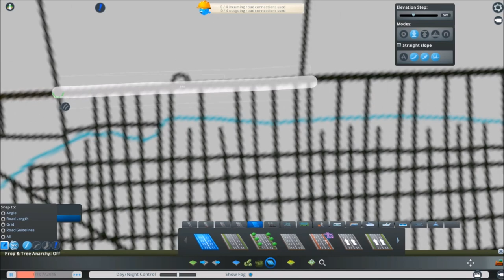Building Laoag City map | Cities: Skylines - Philippine Cities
A build video featuring Laoag City, Ilocos Norte, which is going to be used in a future installment of the ASEAN Cities series by GilbertRoyAlva.

It also marked as the very first build video I uploaded, also the second video in the Philippine Cities series after putting it on hiatus due to CPU issues.

Video was recorded on October 26, at 11:00 PM and took two hours to complete. I had to wait for Onanay and Pamilya Roces to end first as they are aired from 8:35 until 10:15 PM every weekdays.

The map is now available for download on the Steam Workshop

Post your suggestions at the comments section below on how to make this series better.